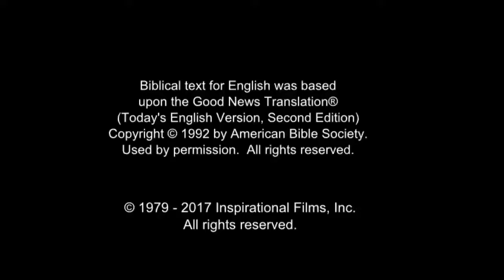Arabic, Modern Standard - Very Very Good News! رُومَـــا Romans 10 Verse 9 - Risen Jesus Saves!(50)